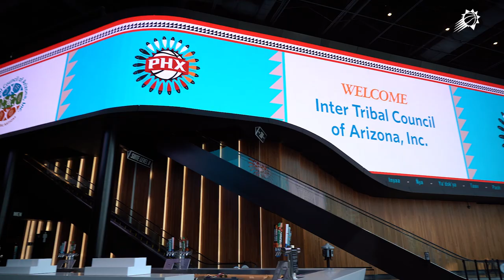COURTSIDE | SEASON 2, EPISODE 7: Behind the Scenes: ORIGINATIV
This season’s City Edition uniforms are more than a way to pay tribute to the 22 Tribal Nations of Arizona—they are a way for the entire Suns organization to bring hope and inspiration to Tribal youth across the country. Hear from Coach Monty and Governor Stephen Lewis of Gila River Indian Community, on the significance of these uniforms in the newest episode of Courtside.